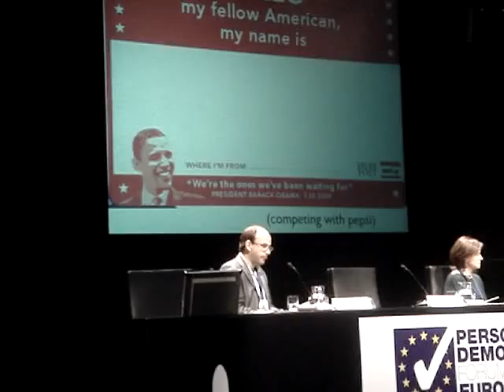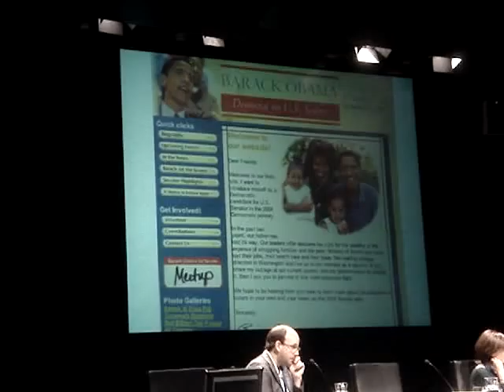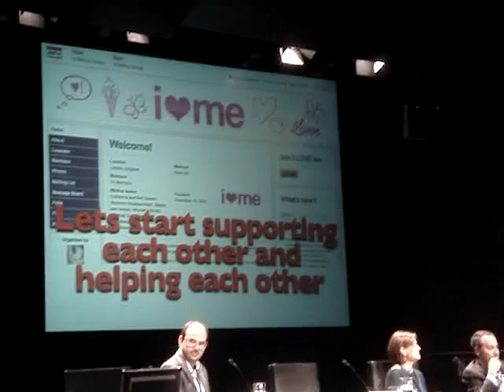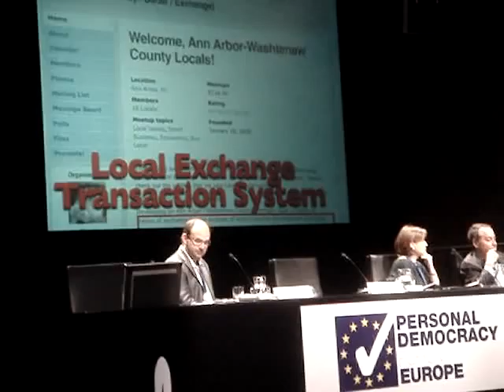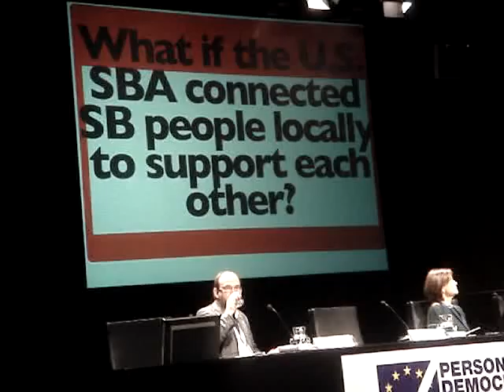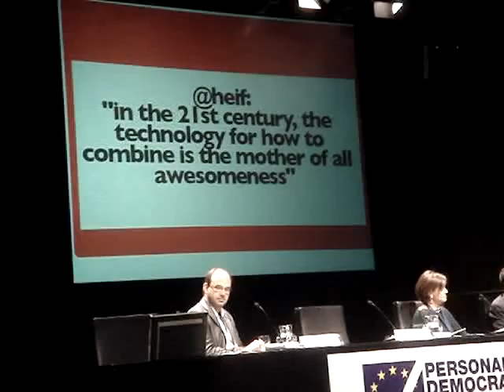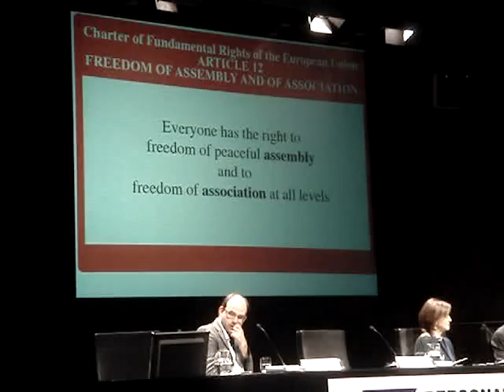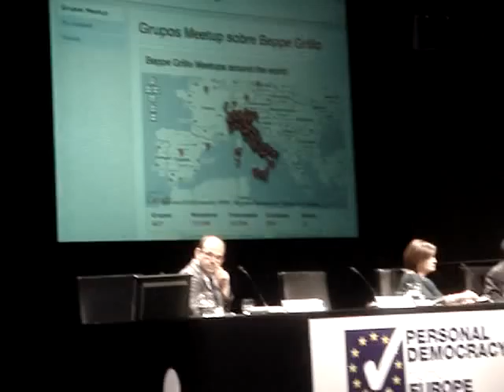Scott Heiferman - MeetUp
Vam tenir la sort d'assistir al Personal Democracy Forum Europe (PDF) el passat 21 de novembre, i vam sentir Scott Heiferman (us n'oferim la intervenció gravada per nosaltres), cofundador de Meetup, una plataforma que serveix per organitzar petits grups locals de gent, explicant «Podem afirmar tranquil·lament que Obama avui no seria president si no hagués estat per Internet». Els seguidors d'Obama van recaptar una quantitat ingent de diners i van mobilitzar l'electorat arreu del país.